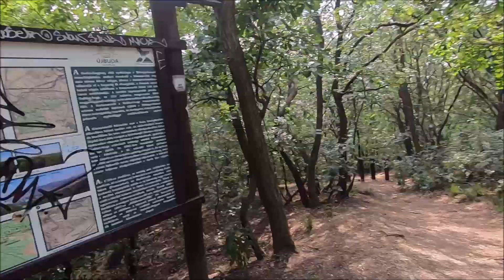KAMARA ERDŐBEN SZÁGULDOZTUNK BICÓVAL /CROSS PÁLYÁN